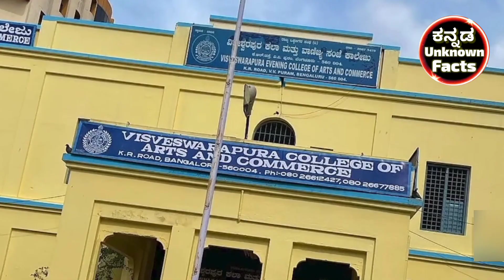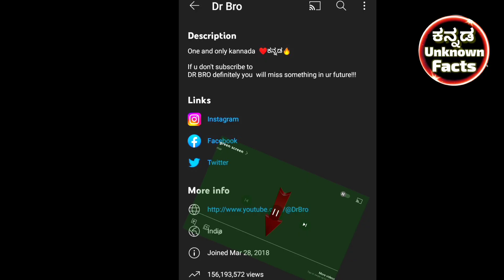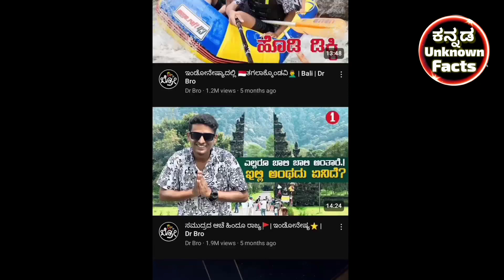Dr Bro ರವರ ಸ್ಮೂರ್ತಿದಾಯಕ ಕತೆ ನಿಮಗಾಗಿ | Dr Bro Life Story In Kannada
I am not owner of any content which I used in my video all resoure like picture or video from google or any other helpful site which help us to explain our video nicely or deeply so I credit to my all work to google or any other sites if I used any other's content then I will definitely credit to him thanks I hope all owner understand to me if I used some content in my videos thanks again to all owners